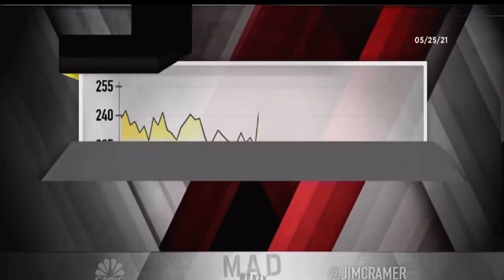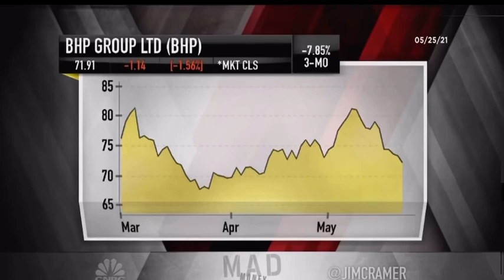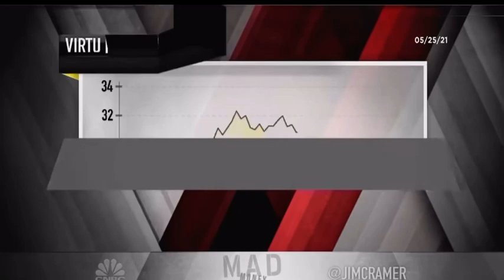Jim Cramer - Brand New Growth Stock Update! $BABA, $JD, $BHP, $VIRT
Jim Cramer discusses the latest growth stocks within the stock markets explains whether he is buying or selling!